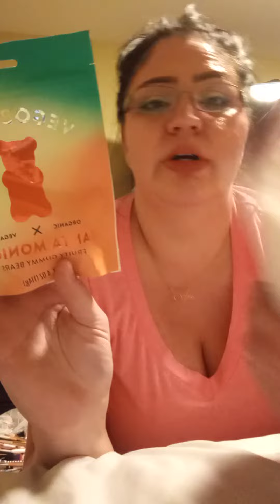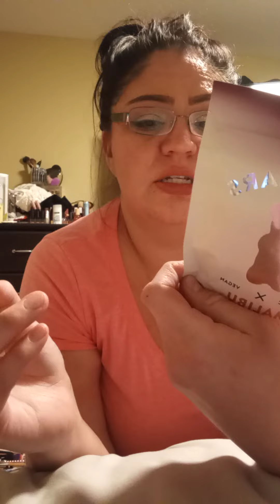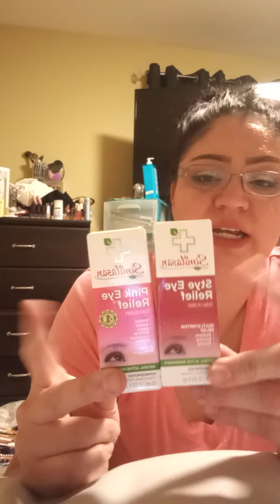🧿fart girls haul time